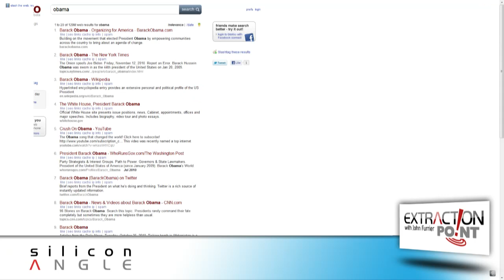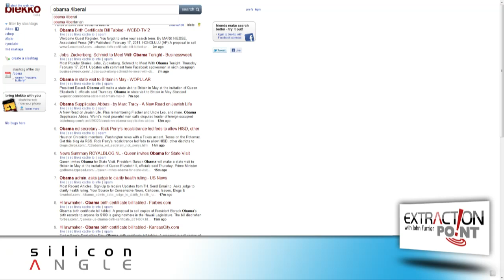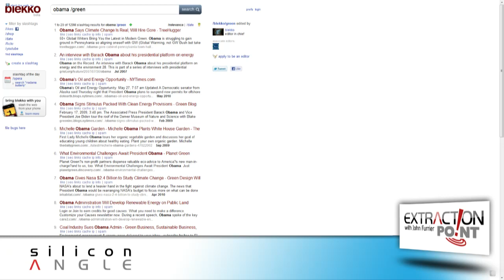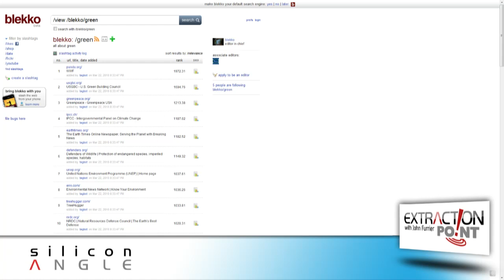Rich Skrenta, CEO of Blekko - Extraction Point with John Furrier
Rich Skrenta, CEO of the fast growing Blekko search engine startup, came by theCube to sit down with John Furrier for the daily Extraction Point to talk about the trends in search and social networks. Blekko is the only search engine that is trying to build a modern search engine.